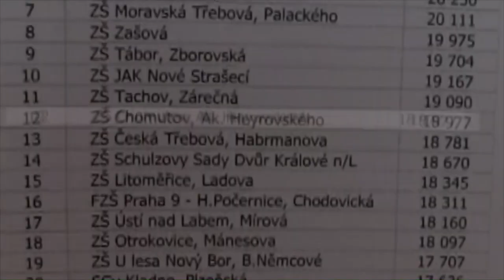Republikové finále OVOV Brno 2021 - tým Základní školy Chomutov, Ak. Heyrovského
Beseda s účastníky finále za naší školu
(Omluvte prosím sníženou kvalitu zvuku.)

účastníci:
Viktor De Stefanis
Johanka Vrbasova
Hanka Formanová
Jan Rosecký
Pospíšil
Jan Žiaček
Tomčíková
Mája Havlínová
Ivana Ivana Poláková
Radek Janout

uvádí:
Kuba Bečvář

střih Denis Wachtfeidl
kamera Lukáš Běla
zvuk Jakub Bečvář
režie Emil Zahálka